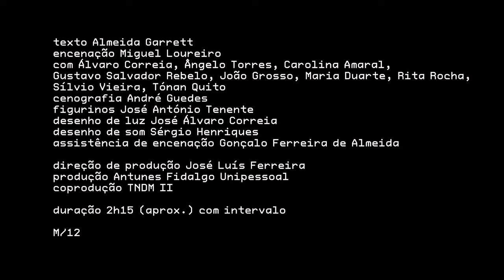Frei Luís de Sousa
Referência fundamental do cânone português, Frei Luís de Sousa, de Almeida Garrett, apresenta-se na casa que este fundou para o Teatro Nacional, e na sala que leva o seu nome. O ator e encenador Miguel Loureiro confronta-se com este clássico da nossa dramaturgia:
"Como pode um ‘homem de teatro’ português desenvolver a sua poética de cena sem se ver confrontado com um momento-mor do que foi, e ainda é, considerado um dos monumentos teatrais do romantismo e mesmo de todo o teatro escrito em Portugal?
Relido como drama, ou encenado como tragédia, o Frei Luís de Sousa continua a exercitar uma medida para teatro que sempre foi nossa, que sempre nos serviu, não só na correspondência literária, mas sobretudo no imaginário”. Entre reconhecimento e questionamento, Miguel Loureiro encena com uma intenção clara: "darmo-nos a ler através deste legado”.